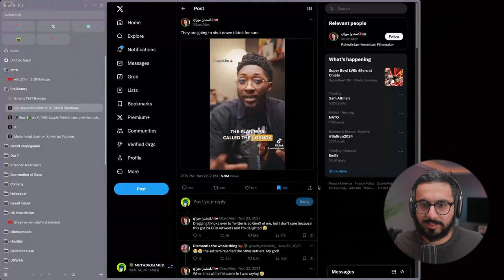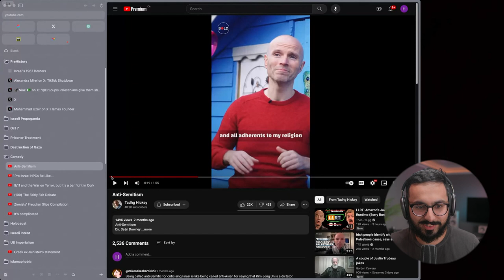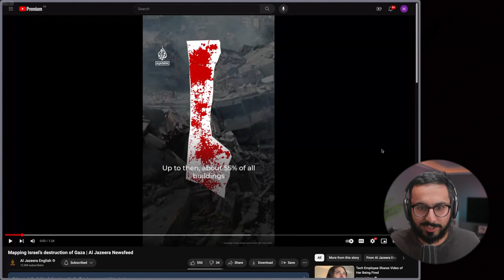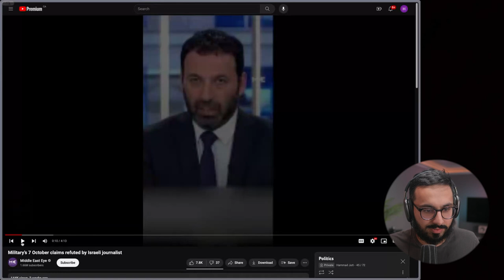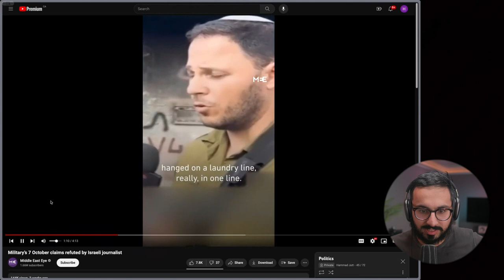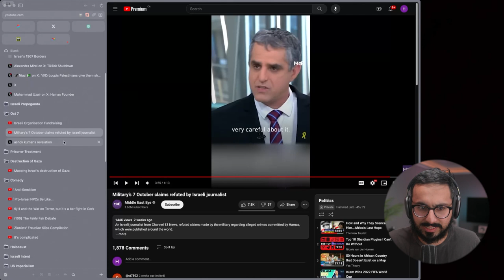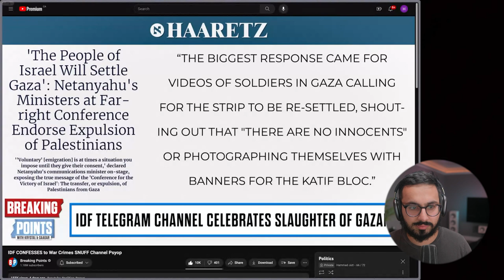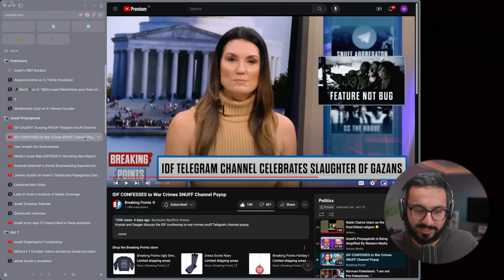The Israel-Palestine Rabbit Hole #3 - Atrocities, Propaganda & Truth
Third part of the series covers the Israel-Palestine conflict with a focus on propaganda, alleged atrocities, and the struggle to find truth amid competing narratives. A major theme is how trauma from the Holocaust has been cynically leveraged by Israeli politicians to stifle debate and justify policies toward Palestinians.

From the expulsion of Jews from Spain in 1492 & Jews in the Ottoman Empire, to the Uganda Scheme, to the October 7th conflict & the Hannibal Directive - METADREAMER goes through the history of the conflict, lies & Israeli casualties of the Israeli Defense Force.

Overall, aiming to cut through the fog of propaganda and help listeners gain a more nuanced understanding of this polarizing conflict.

- 1903 proposal to create a Jewish homeland in East Africa
- Expulsion of Jews from Spain in 1492 and the refuge in Muslim countries
- The Hannibal Directive
- Inflated casualty figures & false claims of atrocities
- Criticism of Western media coverage
- IDF behind the Telegram channel "72 Virgins Uncensored" glorifying violence
- Brainwashing of Israeli youth from a young age
- Israel’s loss of legitimacy on the world stage
- How rejecting Israeli policies could ensure Israel's long-term survival